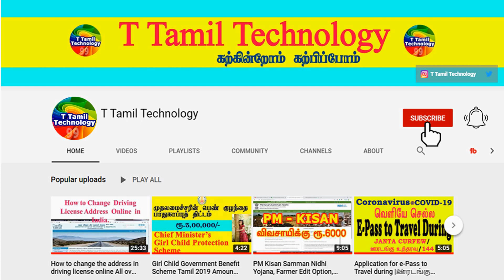Ponniyin Selvan | ஐந்தில் ஒன்றை தொடு உன்னைப் பற்றி சொல்கிறேன் | T Tamil Technology